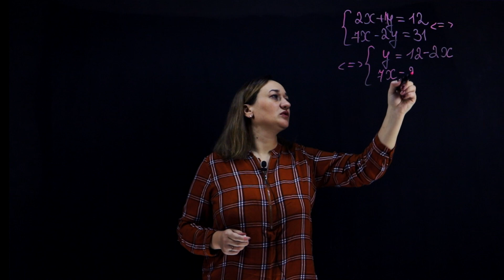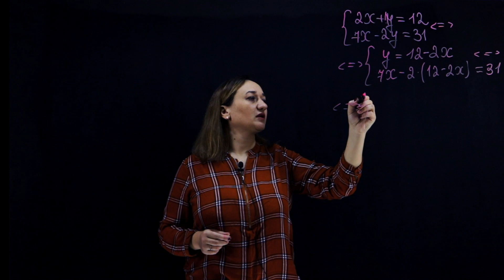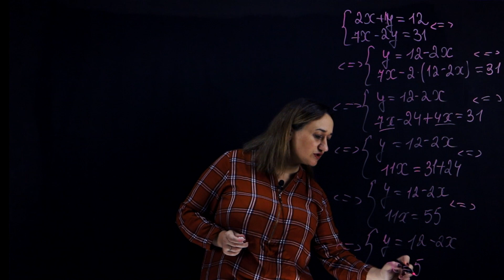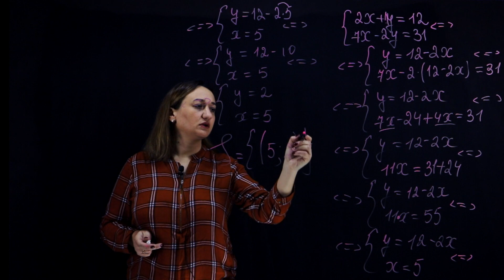Rezolvarea unui sistem de 2 ecuații cu 2 necunoscute prin metoda substituției | Matematica.md